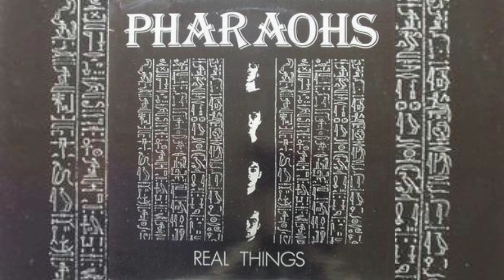The Pharaohs - Brainstorm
Album: Real Things
1985
Psychobilly